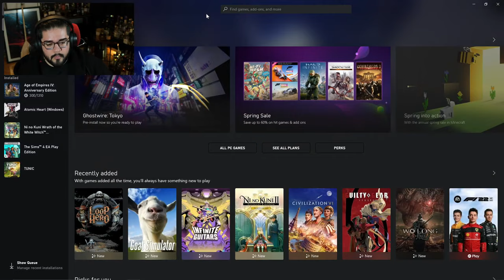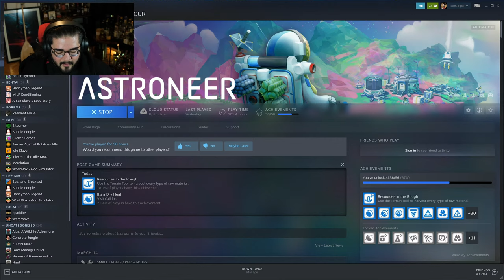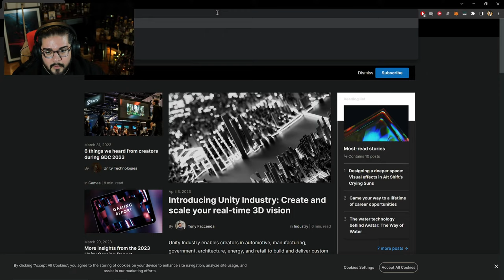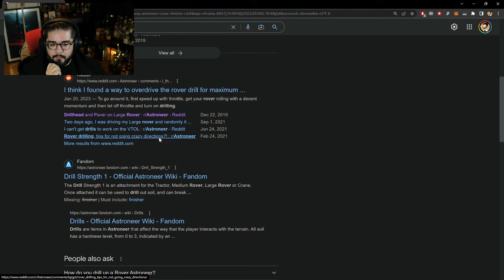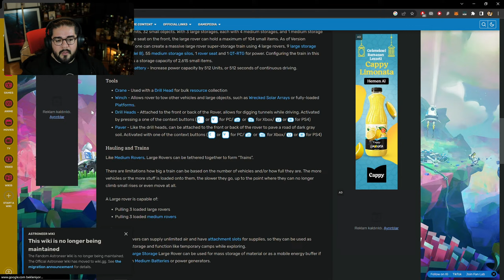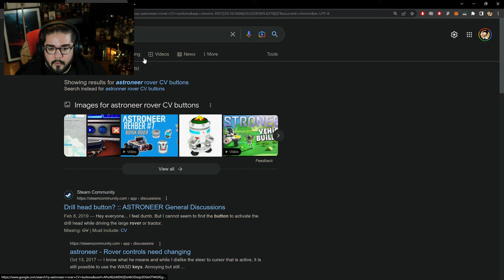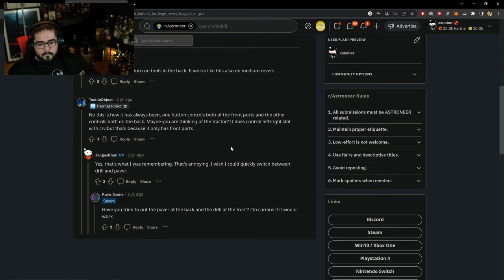[canlı yayın] MUHABBET + Astroneer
selam chat!